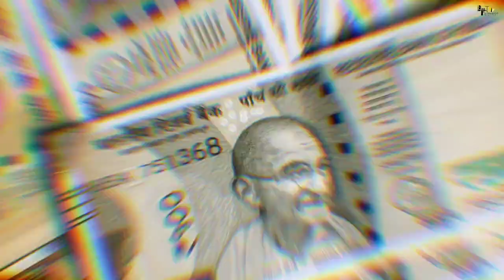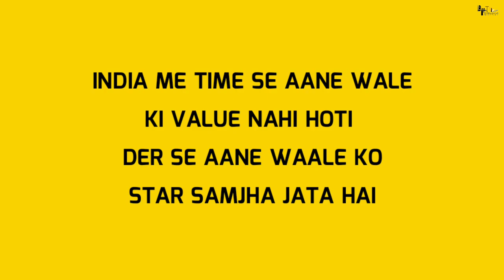Judwaa 3 | 41 Interesting Facts | Tiger shroff | Salman khan | Sara ali khan | Sajid Nadiadwala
Judwaa 3 | 31 Interesting  Facts | Tiger Shroff | Jacqueline | Judwaa Franchise | Sajid Nadiadwala

1. कौन लिखेगा इस बार फिल्म के डायलॉग?
2. कौन सा Announcement मुश्किल होगा साजिद fahad का फिल्म में?
3. कौन होगा iss बार हीरो का दोस्त?

साल 1997 में आई फिल्म जुड़वा जिसे डायरेक्ट क्या वरुण धवन ने और प्रोड्यूस साजिद नाडियावाला ने. इस फिल्म में लीड रोल में दिखे सलमान खान ,करिश्मा कपूर और रंभा. इस फिल्म का बजट था ₹62 cr और बॉक्स ऑफिस पर 200 करोड़ तक का बिजनेस किया. यह फिल्म बॉक्स ऑफिस पर हिट साबित हुई. इस फिल्म के सभी कलाकारों ने लोगों को जमकर हंसाया. उनमें कुछ ऐसे कलाकार हैं जिनको लोग आज भी देखना बहुत पसंद करते हैं जैसे अनुपम खेर, शक्ति कपूर जिन्होंने फिल्म को अपनी कॉमेडी से चार चांद लगा दिया. इस फिल्म को लोगों ने इतना प्यार दिया कि वापिस से साल 2017 में डेविड धवन ने इस फिल्म का सीक्वल बनाया जुड़वा 2. जिसमें उन्होंने अपने बेटे वरुण धवन को कास्ट किया. वरुण के साथ इस फिल्म में हमें जैकलिन फर्नांडिस और तापसी पन्नू लीड रोल में दिखाई दिए. जुड़वा के कुछ कास्ट में जो वर्टू में भी दिखाई दिया जैसे अनुपम खेर जॉनी लीवर जिन्होंने इस फिल्म में भी अपनी अदाकारी की एक अलग छाप छोड़ी. इस फिल्म में हमें राजपाल यादव भी अपनी कॉमेडी दिखाते हुए नजर आए ,फिल्म में उनका रोल राजा के दोस्त का था जिसने जिसको उन्होंने बखूबी निभाया लोगों को अपनी कला से हंसने पर मजबूर किया.
मेकर्स के माने तो वापस से डेविड धवन इस फिल्म का दूसरा पार्ट बनाने जा रहे हैं जो कि जुड़वा की  रीमेक होगी. जिसमें हमें  वापस से राजपाल यादव का करैक्टर देखने को मिल सकता है. अगर बात करें फिल्म के डायलॉग की जिसे साजिद fahad ने लिखा था जुड़वा और जुड़वा टू दोनों मूवी में. आपको बता दें सलमान की जुड़वा जिसमें हमें बहुत से बेहतरीन डायलॉग सुनने को मिले ,उनमें से कुछ फेमस डायलॉग जैसे'' इंडिया में टाइम से आने वाले की कोई वैल्यू नहीं होती…. देर से आने वाले को स्टार समझा जाता है,'' ", हिंदुस्तान की पवित्र धरती पर पैदा होकर ,गधे की तरह मेहनत करके ,कुत्ते की तरह जीना छोड़ कर… चोरी चकारी कर रहा है" ऐसे कुछ फेमस डायलॉग थे जिससे फिल्म का वजन और बढ़ गया लेकिन बात करें जुड़वा-2 की तो इस फिल्म के डायलॉग लोगों को कुछ खास पसंद नहीं आए. जबकि इस फिल्म में भी डायलॉग साजिद पहाड़ में ही दिए थे लेकिन इस बार उनके डायलॉग में कोई दम नहीं था तो ऐसे में जुड़वा 3 में उनका डायलॉग लिखना मुश्किल ही लग रहा है. जुड़वा और जुड़वा टू के डायलॉग का कोई कंपैरिजन ही नहीं था. जुड़वा-2 के डायलॉग इतनी बकवास है कि लोगों ने वरुण धवन को उसके लिए troll भी किया. चलिए आपको बता ही देते हैं कि जुड़वा-2 के कौन-कौन से डायलॉग थे जिसने फिल्म को फीका किया. "राजा की इज्जत ना कोई सौंदर्य साबुन की टिकिया नहीं है Tu ghiss ghiss ke dho dho ke phek daley" , " अफगानिस्तान का कैपिटल बताओ kaabil… . Kya… qubool. .. Mujhe bhi… . qubool. ऐसी बकवास डायलॉग होंगे तो फिल्म का लेवल गिरेगा ही. लेकिन फिर भी दर्शकों ने जुड़वा-2 को काफी पसंद किया.
जब वापिस से फिल्म जुड़वा 3 बनने जा रही है तो यह बात तो तय है कि फिल्म में हंसी के फव्वारे तो जरूर होंगे लेकिन फिल्म के डायलॉग के लिए शायद से डेविड धवन किसी और चेहरे को साइन करें. लेकिन बात करें जुड़वा के डायलॉग की तो साजिद fahad न इसमें बहुत ही बेहतरीन डायलॉग लिखें ,तो उसे देखते हुए ,हो सकता है कि वह अपने डायलॉग पे और काम करें .और जुड़वा 3 में  हमें बहुत ही बेहतरीन डायलॉग सुनने को मिले. तो यह कहना तो थोड़ा मुश्किल है कि साजिद होंगे डायलॉग राइटर या नहीं यह तो फिल्म के परदे पर आने पर ही पता चलेगा. लेकिन इतना तो तय है कि फिल्म जुड़वा 3 फिर से सबको हंसने पर मजबूर करेगी.

Isi ke sath mai leti hu aap sabhi se alvida phir milege ek nai video ke sath tab tak ke liye aap hamari video lo like kare share kare aur channel ko subscribe karna na bhule. Jaate jaate humein comment section mai jarur bataye ki hamara aaj ka video kaisa laga.
Anchor shreesha

Both judwaa and judwaa2 were directed by David Dhawan and were produced by Sajid Nadiadwala. The first starred Salman khan, while the second starred Varun Dhawan. But according to a recent report that was starred by a leading daily, Judwaa 3 will not star Salman khan and Varun Dhawan. Instead, a brand new actor will be brought in to play the lead role every new film in the judwaa series would have a new actor. Currently Sajid is busy looking for the new cast of actors that will feature in judwaa3, but according to the other reports hopefully tiger shroff will be the main lead cast of the judwaa3.

namrata
Editor: Aakash

Must watch -

gd-chinmai